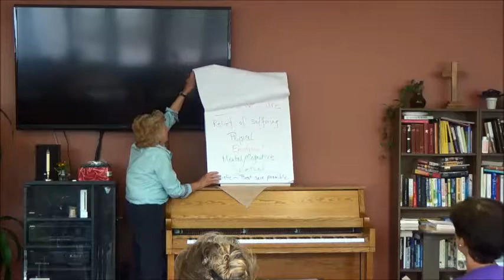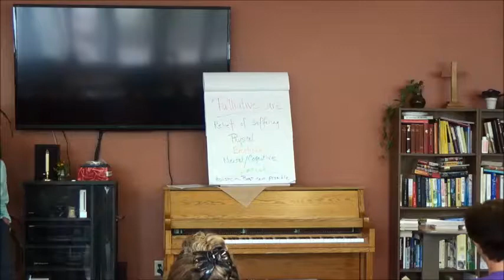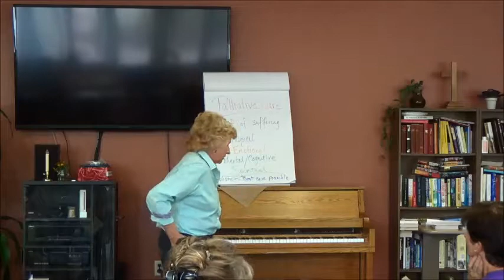Lucy Pellegrini Training 8 26 15